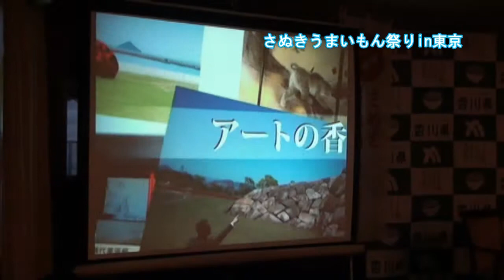夏のうどん県ヘルシーメニュー大試食会～さぬきうまいもん祭りin東京～ 《香川県》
平成25年7月23日、東京・丸ノ内ホテルにて、「さぬきうまいもん祭りin東京」が開催され、会場のマスコミ、食のブロガーの皆さんとともに、演出家の宮本亜門さんにも、希少糖や香川の夏野菜を使った料理を試食していただきました。